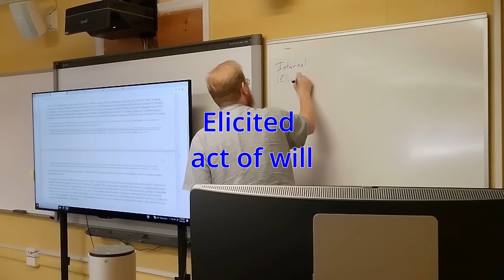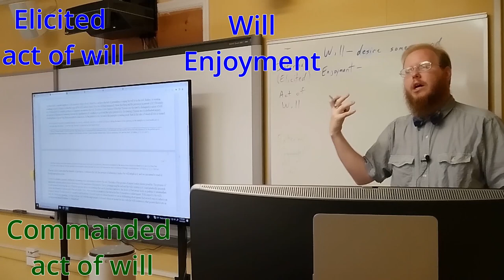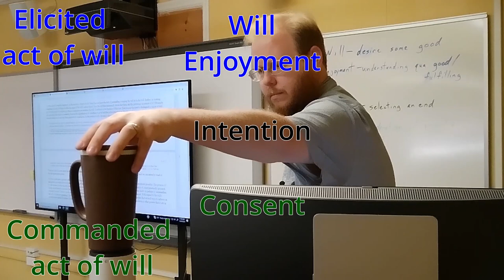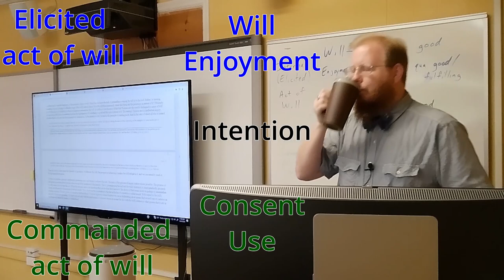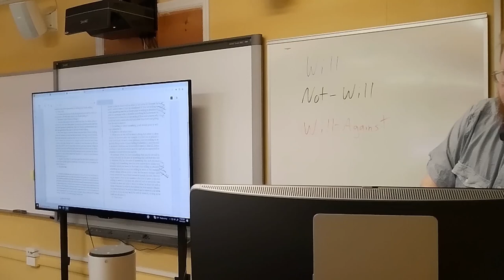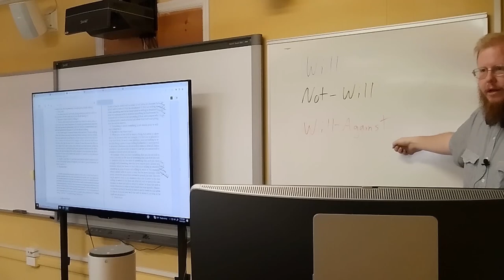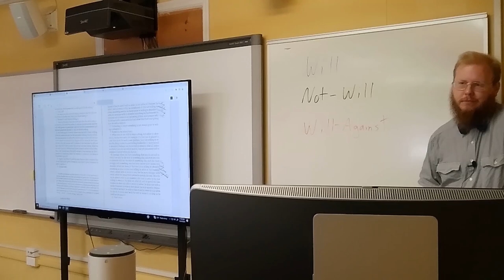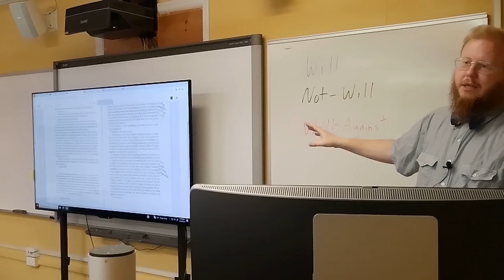Aspects of Willing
In class today we discuss the latter half of Chapter 4 of Ralph McInerny's "Ethica Thomistica", exploring the mechanics of intellect and will interacting to determine free choices.

Bibliography: McInerny, Ralph M. Ethica Thomistica: The Morality of Thomas Aquinas. United States: Catholic University Press, 1982. ISBN 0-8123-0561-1